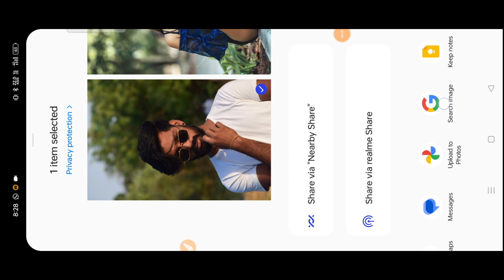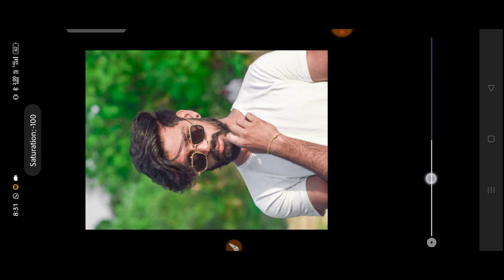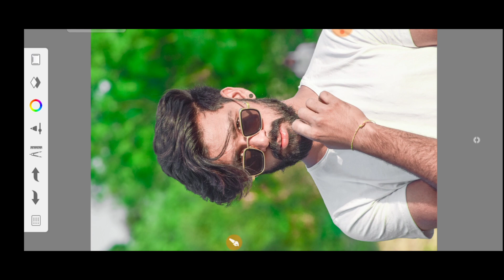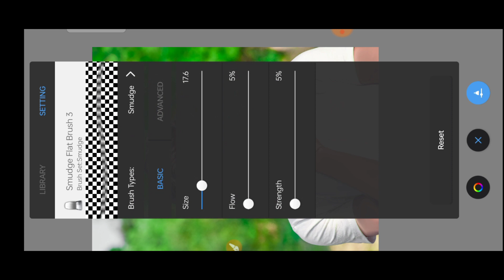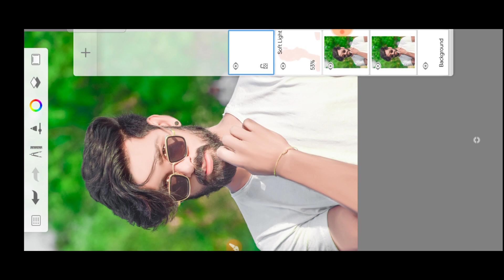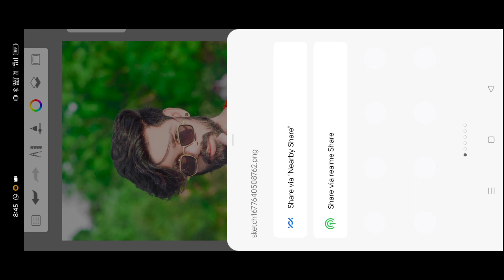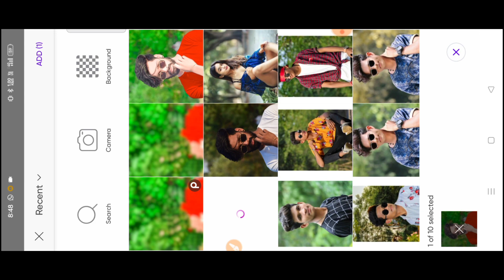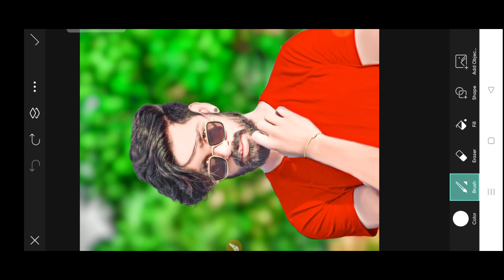Autodesk sketchbook HDR Face Smooth Editing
HD Face Smooth Kaise Kare Autodesk Sketchbook | Face ko gora kaise karen photo editing | Part-5 | EC
Autodesk Sketchbook Full Editing |Autodesk Sketchbook Face Smooth Full Tutorial - Yogesh Lekhwani
Photo को smooth कैसे करें Autodesk sketchbook से | Face smooth photo editing | Photo editing
Autodesk Sketchbook All Stape Course || Sketchbook Best Face Smooth Tricks
🔴 Oily Smooth skin HDR secret tricks 🤫 face smooth editing| photo editing| sketchbook editing

autodesk sketchbook face editing gora kaise kare